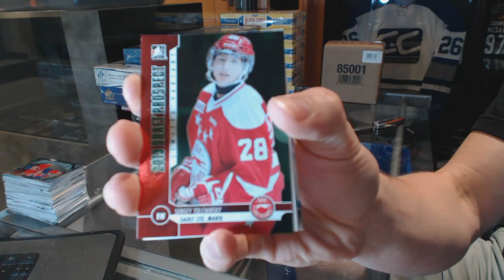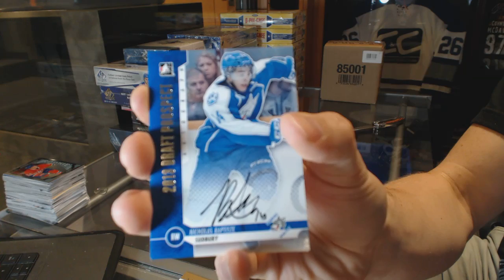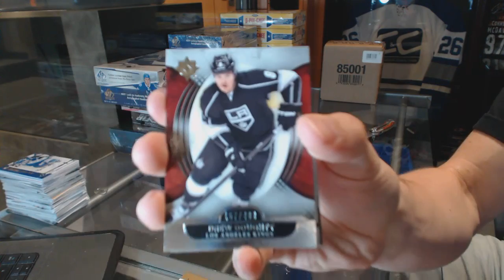12-13 ITG Draft Prospects & 13-14 UD Ultimate Hockey Box Break - C&C GB #6405